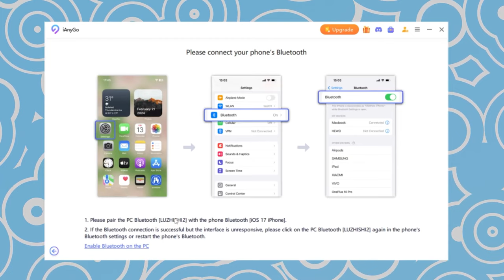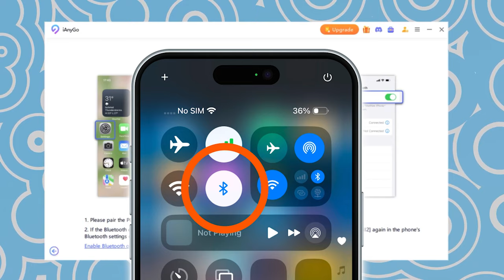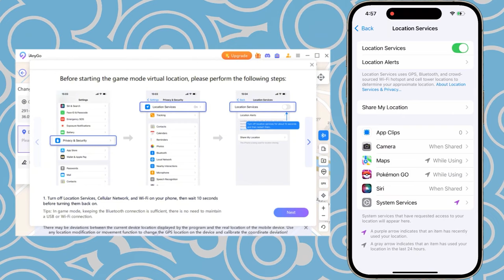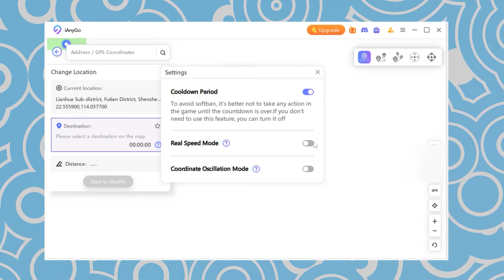GPS falso iOS 18: Jugar Pokemon Go sin Salir de Casa [sin POGO agrietado]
🌐 Si has estado buscando una manera de jugar Pokémon GO sin moverte ni caminar, estás en el lugar correcto. Con la última actualización de Ianygo, cambiar su ubicación nunca ha sido tan fácil, seguro o asequible. Olvídate del software crackeado o de esos molestos mensajes de error 12, este es el método más eficiente para cambiar tu ubicación.
¿Listo para capturar más Pokémon de cualquier parte del mundo? ¡Vamos a sumergirnos de lleno!

00:00 Introducciones
00:25 Paso 1: Inicie iAnyGo y conecte su dispositivo.
01:48 Paso 2: Cambiar ubicación
02:30 Paso 3: cambiar la ubicación del juego con iAnyGo

🚀Características clave de iAnyGo:
✅Cambiar ubicación GPS en PC/iOS/Android sin jailbreak/root.
✅Pokemon Go Joystick sin velocidad limitada
✅ Plan de ruta Caminar automáticamente como una persona real
✅ Temporizador de enfriamiento Evitar prohibición